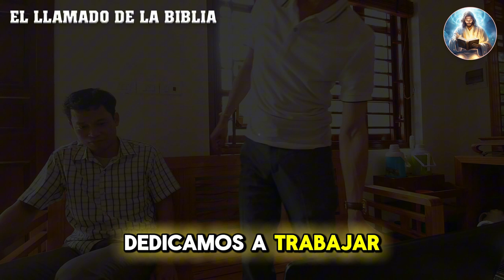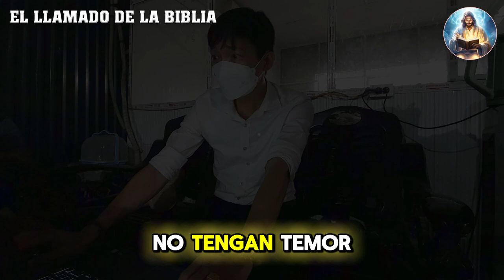Plan de vuelo – Parte 1 | Dante Gabel